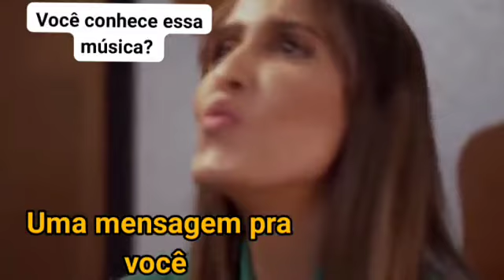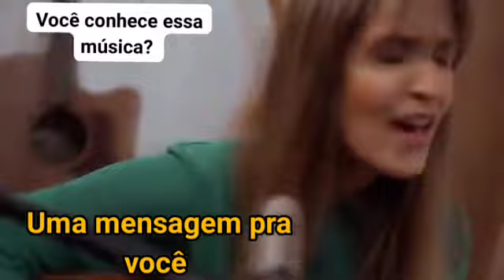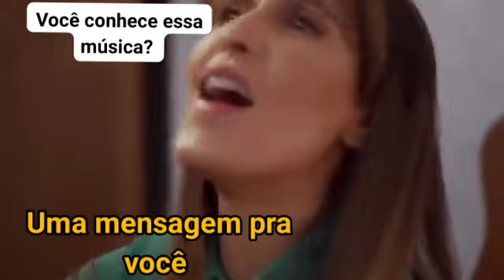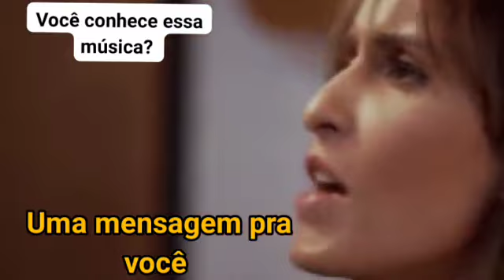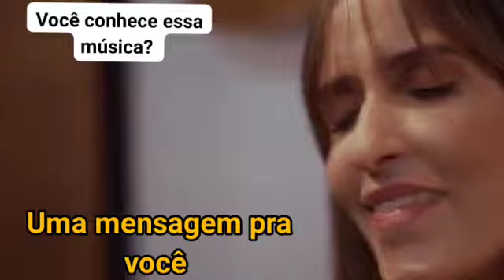Deus tem te visto viu?! Confia n'Eledeuscuidadeti